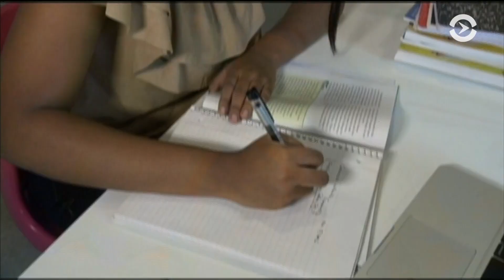Бизнес в 16 лет: история Габриэль Джордан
Репортаж о ювелире, авторе и мотивационном спикере из Мериленда